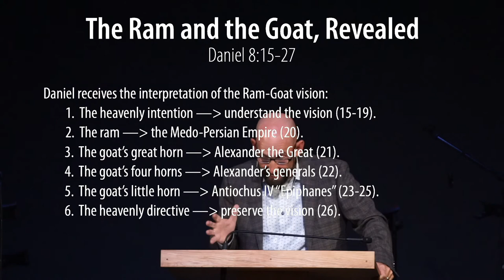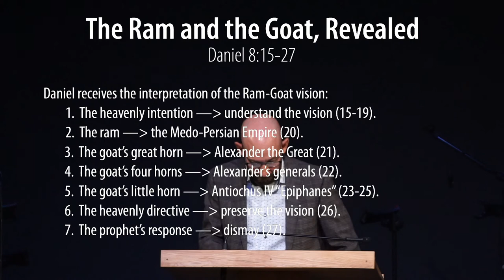Daniel 8:15-27 - Smedly Yates - Grace Bible Church - 04/03/22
Title: The Ram and the Goat, Revealed (part 2)
Series: Daniel
Preacher: Smedly Yates